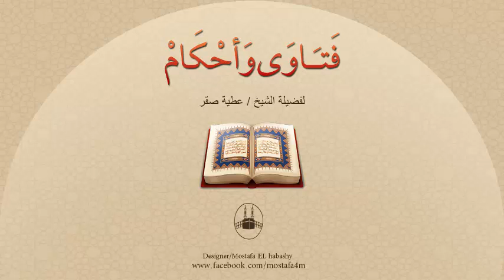ما معنى إمرأة ناشز ؟